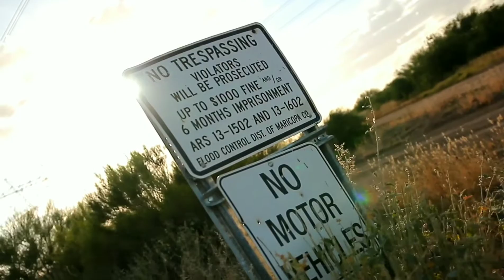ThirSTiAZ Dreamin'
Eric's Subaru STI.
Eric's Instagram @thirstiaz

Videographer: Ig@superlovo00